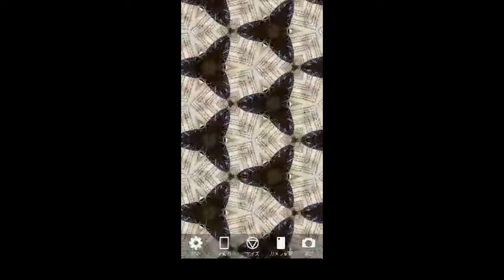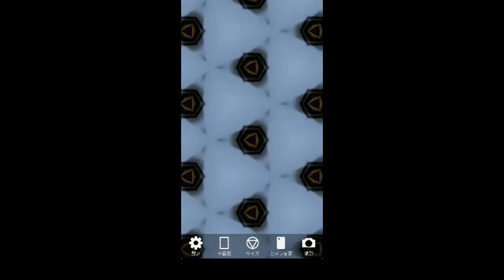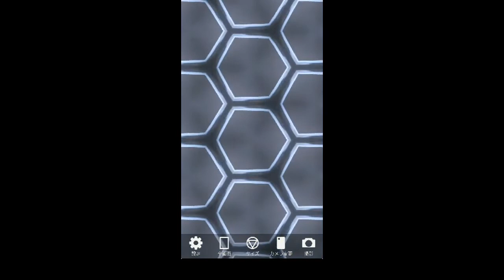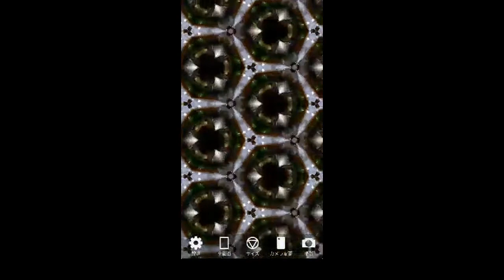万華鏡Photo2 kaleidoscope art Relaxing de-stress YouTubeBGM#Healing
個人動画（Private original image video&image photo diary) Collection Relax
元気になって、毎日、楽しくいきましょう!!de-stress#Relaxing＃artwork＃art#youtubebgm#gamingvideos#paintingvideo#moving